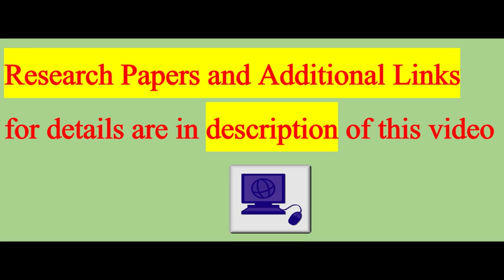China Just Built a 250-Acre Solar Farm Shaped Like a Giant Panda by LEANNA GARFIELD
Most solar farms align their solar arrays in rows and columns to form a grid.

A new solar power plant in Datong, China, however, decided to have a little fun with its design. China Merchants New Energy Group, one of the country's largest clean energy operators, built a 248-acre solar farm in the shape of a giant panda.

The first phase, which includes one 50-megawatt plant, was completed on June 30, according to PV magazine.

The project just began delivering power to a grid in northwestern China, and a second panda is planned for later this year.

Called the Panda Power Plant, it will be able to produce 3.2 billion kilowatt-hours of solar energy in 25 years, according to the company.

That will eliminate approximately million tons of coal that would have been used to produce electricity, reducing carbon emissions by 2.74 million tons.

Panda Green Energy China 889x568
China Merchants New Energy/Panda Green Energy
China Merchants New Energy Group worked with the United Nations Development Program (UNDP) to make the Panda Power Plant a reality.

The project is part of a larger effort to raise awareness among young people in China about clean energy, the UNDP wrote in a statement.

The groups hope to build more panda-shaped solar plants throughout China in the next five years.